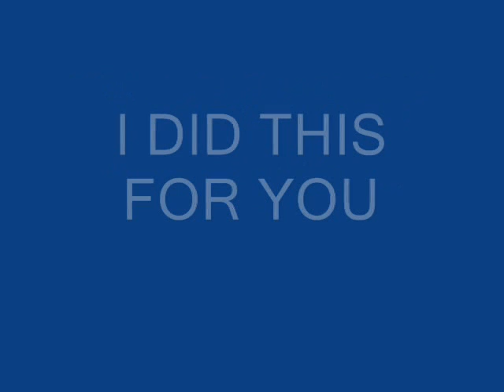Come As You Are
Breed-Specific Legislation